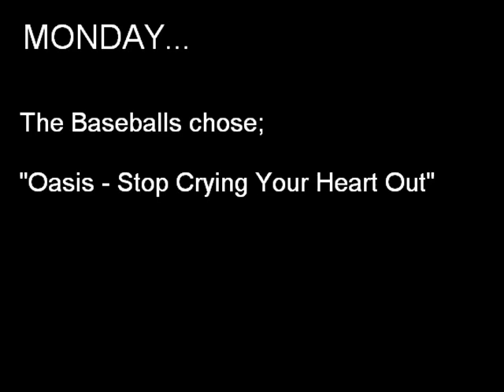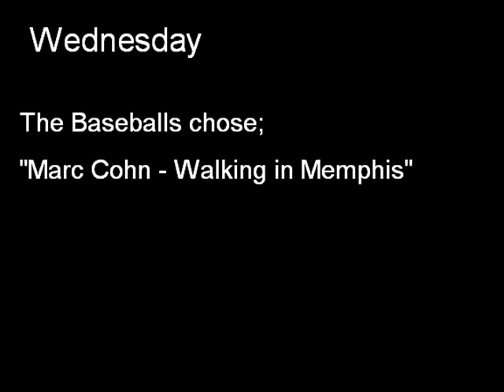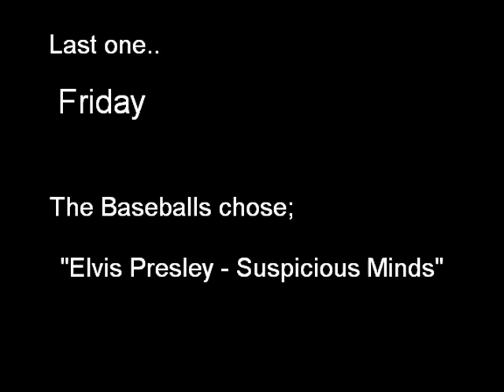The Baseballs - Radio Aalto dj afternoon.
Basti, Sam and Digger chose one song in every day.